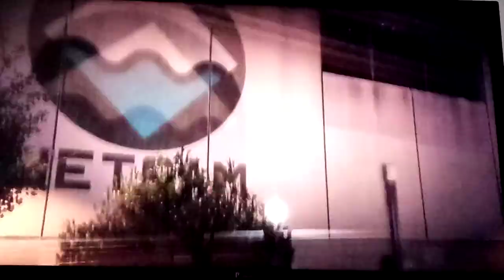Je fou le gros bordel sure gta 5 avec le rhino thank et le taxi xD 🚕🤣😂